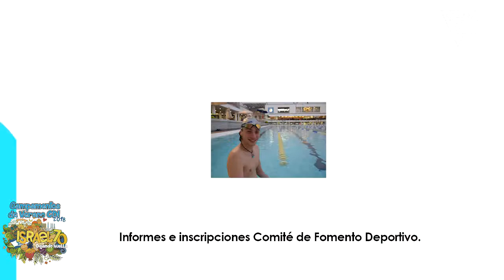CAMPAMENTOS DE VERANO CDI 2018: EQUIPOS REPRESENTATIVOS